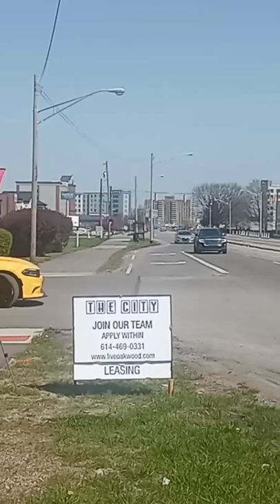Columbus Cars And Coffee Pull